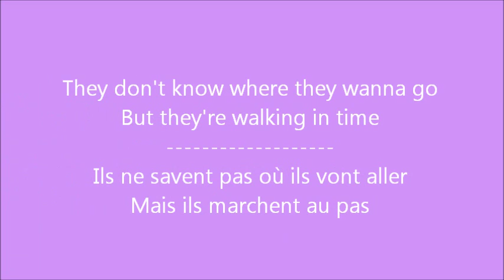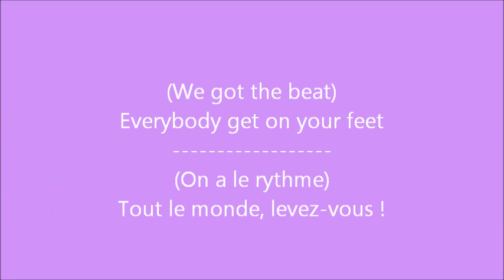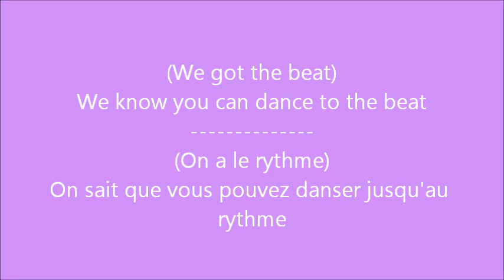Glee - We got the beat / Paroles & Traduction